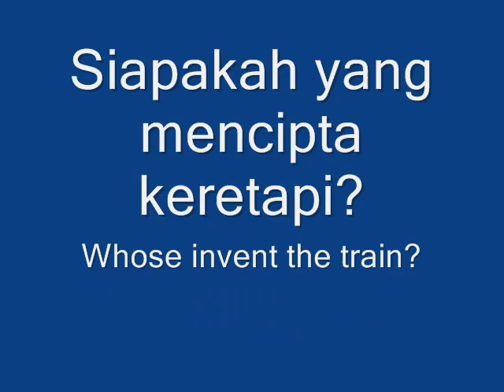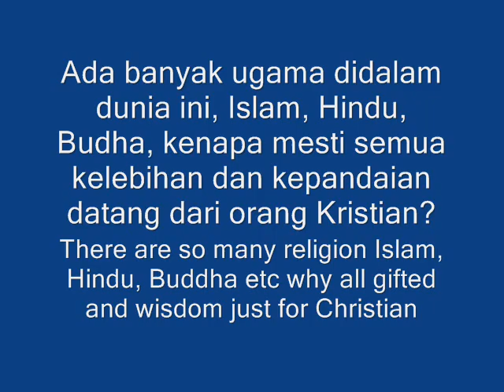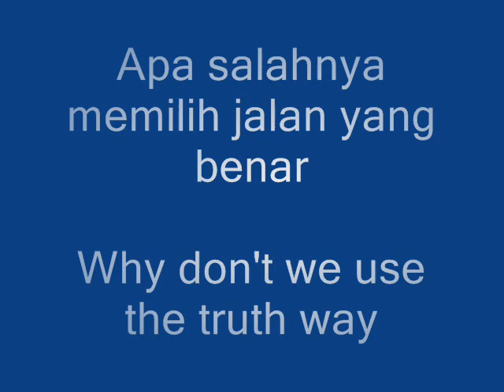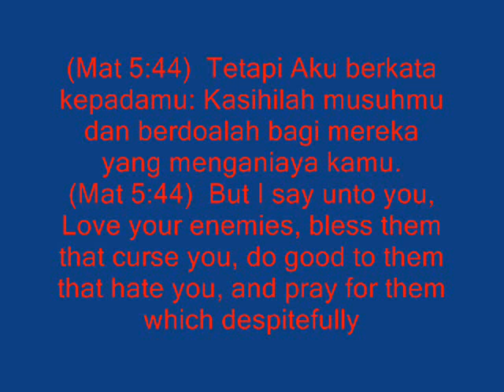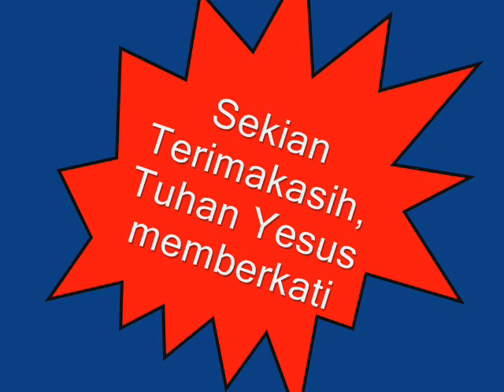Kebenaran Malay and English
Search the truth, Learn the truh, obey the truh and the truth will set you free